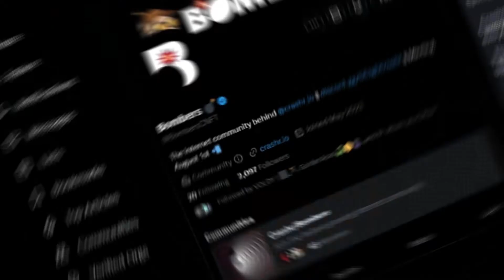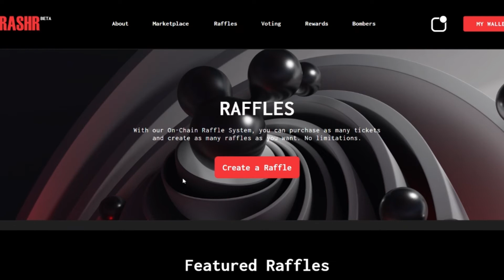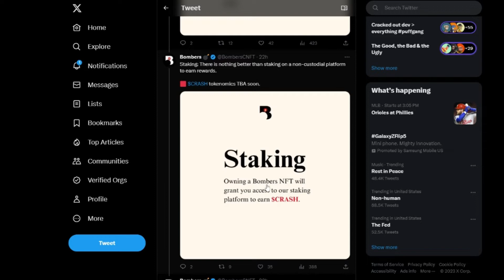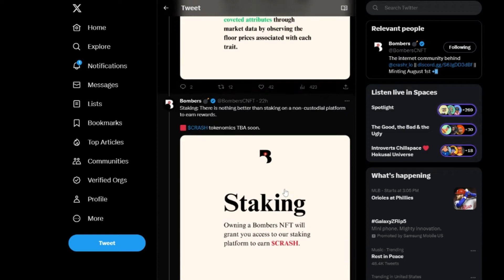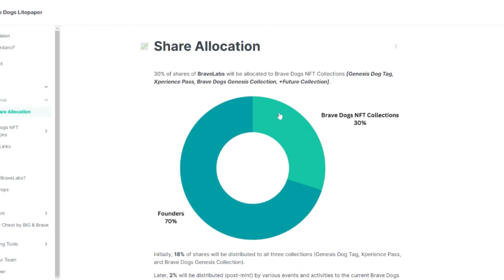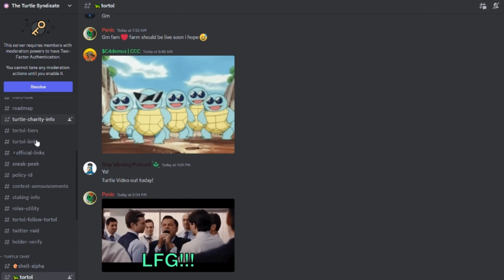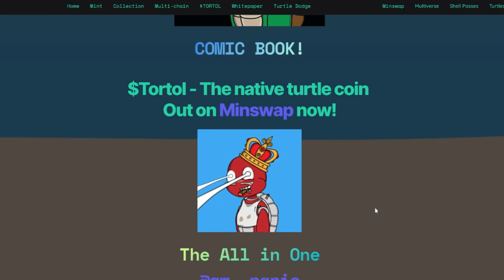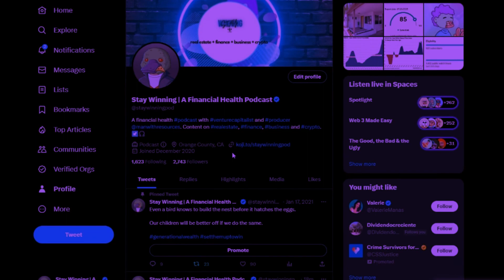The NFTs I'm Minting Next (Bombers, Turtle Syndicate, Brave Dogs)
Please do your own research. Let me know what you will be minting down below.  These are a list of upcoming Cardano mints.  Minting now, next week and next month. I will be minting these.

It doesn’t cost you any extra money to purchase products using my link. By using these links, you are supporting my channel and allowing me to create more free content for you. Thank you!